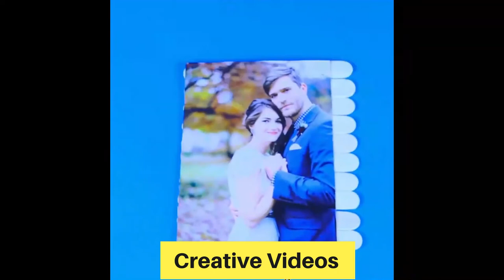TOP 7 LIFE HACKS CRAFT IDEAS || DIY 2020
Here is a 5 minute life hack and craft video you can try for yourself at home . These are simple things which you can do at home. These 5 minute craft kids and adults enjoy doing so everybody in the family can get involved